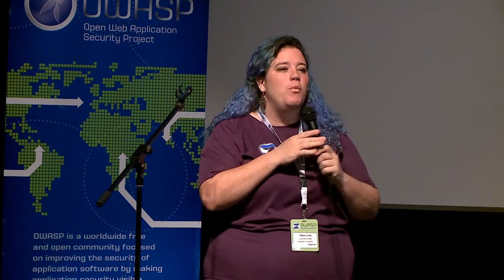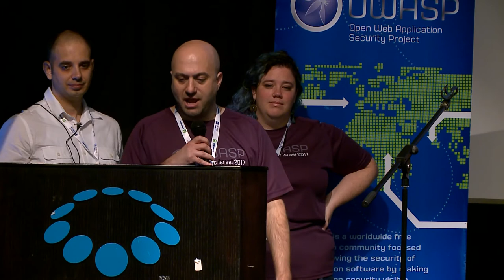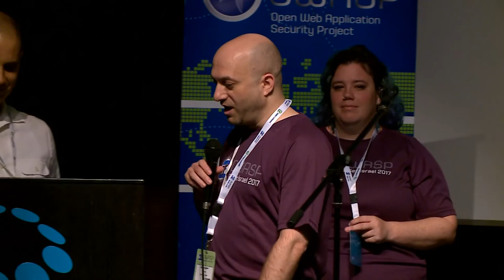AppSecIL 2017 OWT - Opening of Secure Development Training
OWT Security Training Day for Developers at OWASP AppSec Israel 2017 Conference